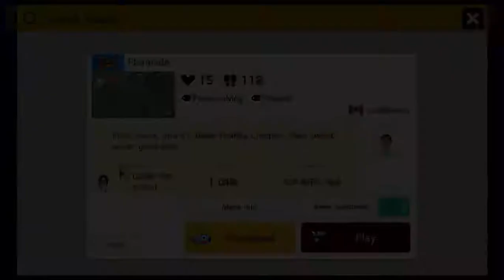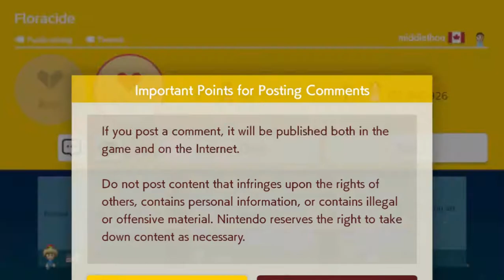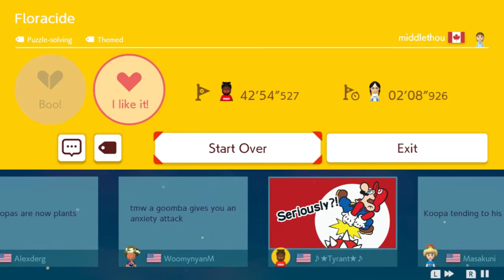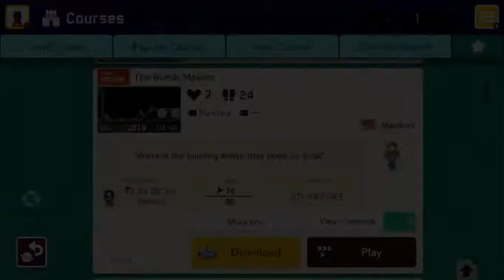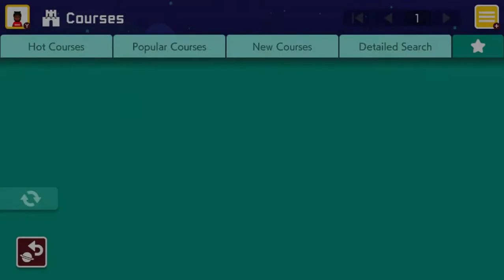Just Maker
▾ LINKS ▾